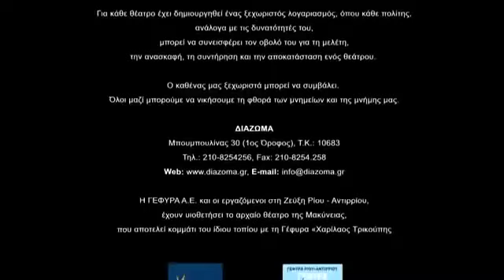Το Αρχαίο Θέατρο της Μακύνειας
The Ancient Theater of Makinia